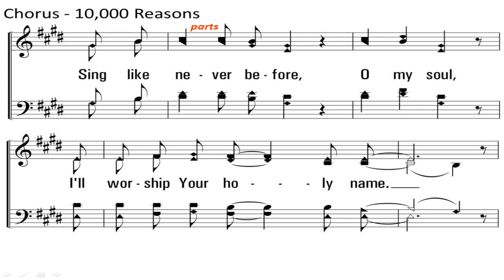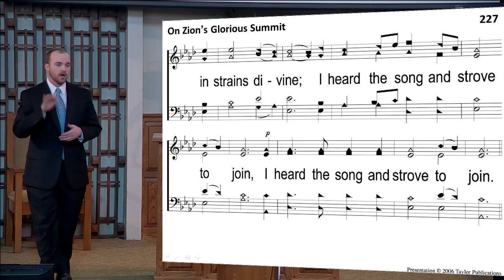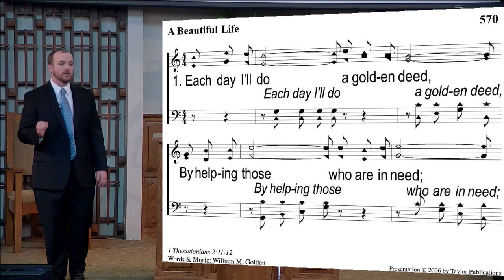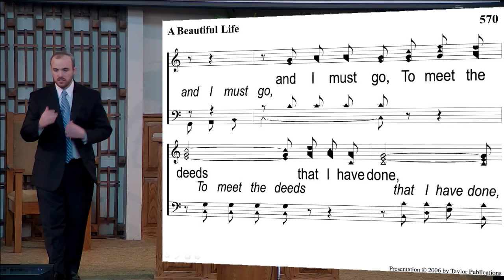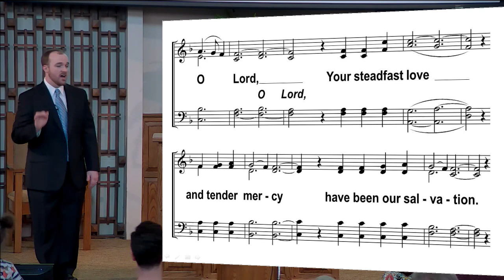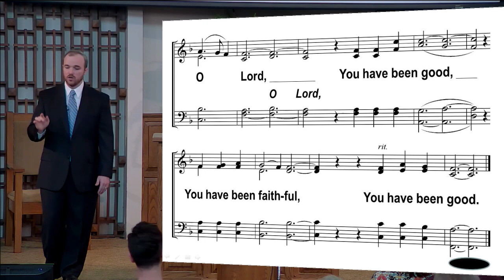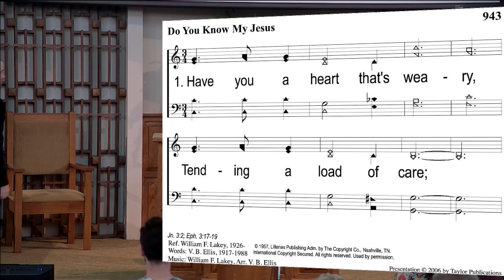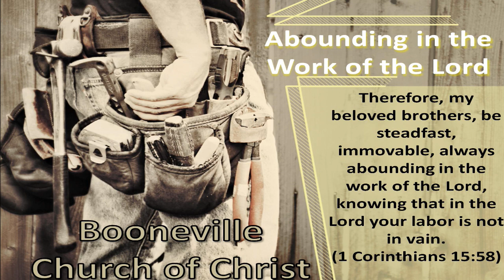2017 05 07 Sun PM Greg Pollock Job 22 27